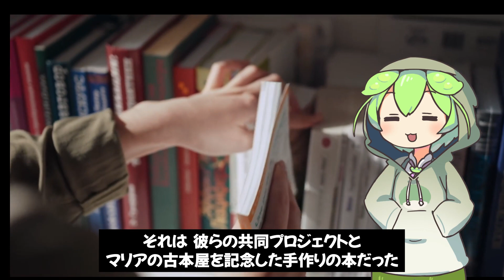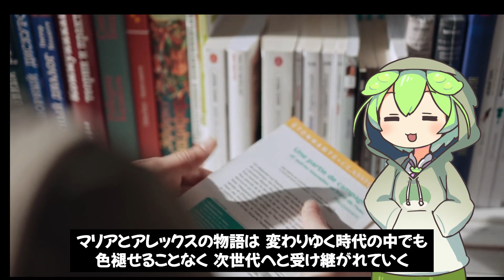【物語】第74話｜海辺の古本屋：海辺で綴る恋の物語 ～素敵な恋愛ストーリー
【内容】
海辺の小さな町にある古本屋を舞台に 店主と夏の間だけ町を訪れる作家が織り成す 本と手紙を通じた穏やかな恋愛物語

【管理人より】
こんにちは、天原の庭へようこそ。管理人のダンです。

このチャンネルでは、美しい言葉や世界中の知識、創作の物語を動画を通じてお届けします。
心を動かす物語や、日常に役立つうんちくを、あなたに届けることが最高の喜びです。

このチャンネルは、言葉の美しさや人間の心の純粋さを探求します。
創作の物語から、実用的な知識まで、多様なコンテンツであなたの知的好奇心を刺激します。

 このチャンネルの目標は、視聴者の皆様に感動や学びを提供し、心豊かな時間を過ごしていただくことです。
多くの人々に私たちのコンテンツが届き、日々の生活に彩りを加えることを願っています。

この旅に一緒に出かけましょう。
天原の庭　@amaharanoniwa

定期的に更新していきますので、新しい動画をお見逃しなく！

・字幕作成ソフト：Vrew